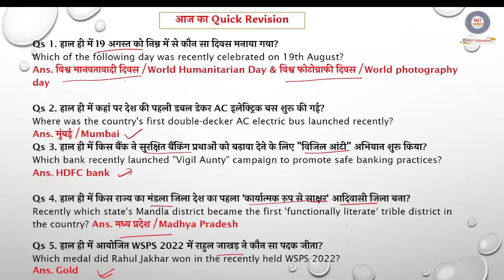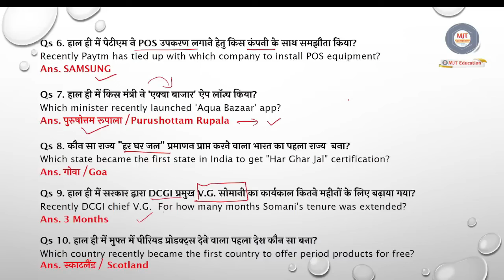21 August 2022 Current Affairs|Daily Current Affairs 2022|next exam Current Affairs in hindi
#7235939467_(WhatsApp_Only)